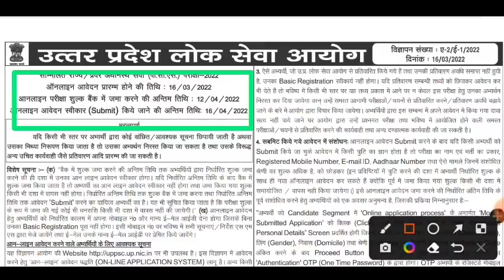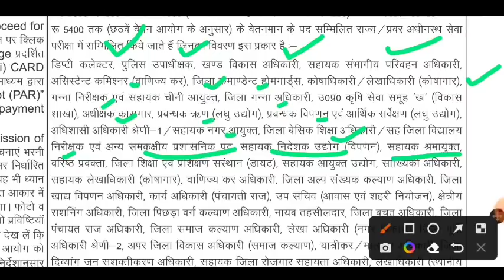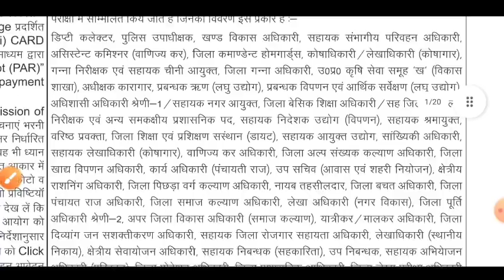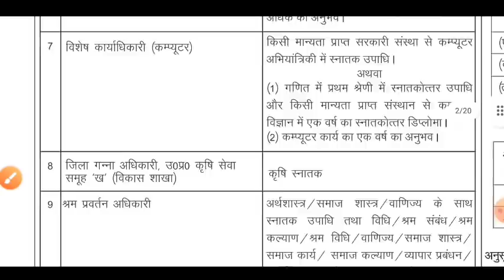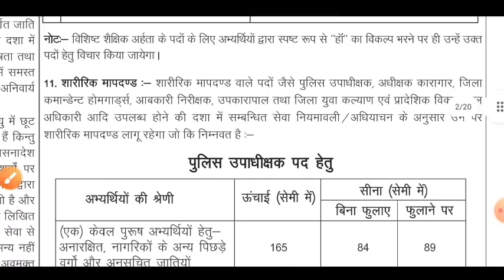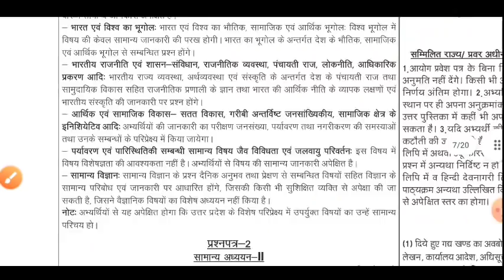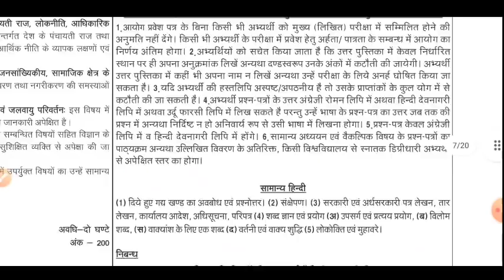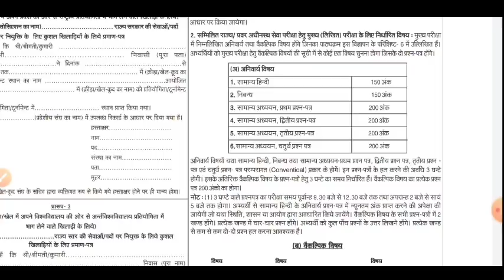UPPCS Notification 2022 । Eligibility Criteria, age, Exam , Selection Process । सम्पूर्ण जानकारी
About Video